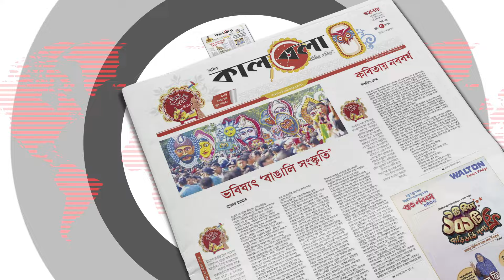গোলের রেকর্ডে শীর্ষে নেই মেসি-রোনালদো, আছেন যে ফুটবলার | Lionel Messi | Cristiano Ronaldo | Kalbela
একটা যুগ লিওনেলি মেসি আর ক্রিশ্চিয়ানো রোনলদোতেই বড় হয়েছে। মেসি কারও কাছে ভালোবাসা তো রোনালদো কারও কাছে আবেগ। একুশ শতকের ফুটবল সৌন্দর্যের নাম তো এই মেসি আ রোনালেদোই। গোলের রেকর্ডে শীর্ষে নেই মেসি-রোনালদো, আছেন যে ফুটবলার | Lionel Messi | Cristiano Ronaldo | Kalbela